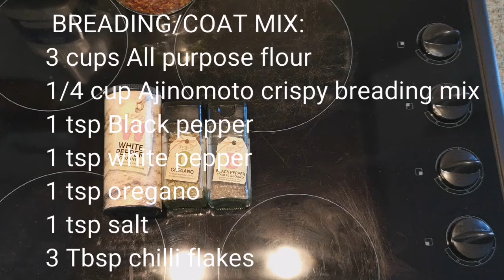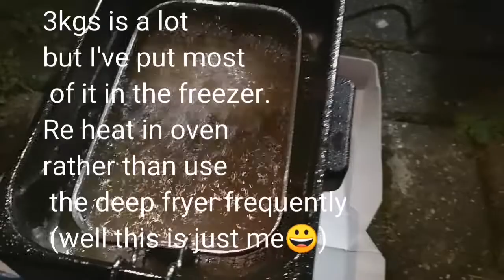Fried chicken, Semi KFC (my take) 😊